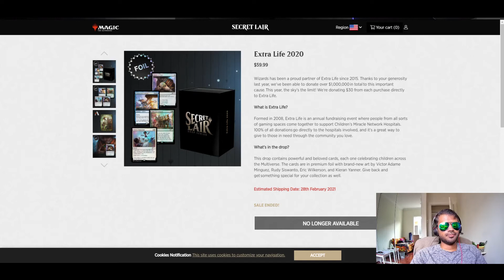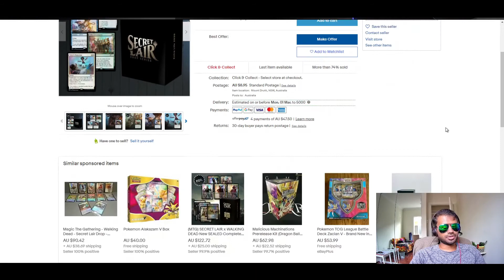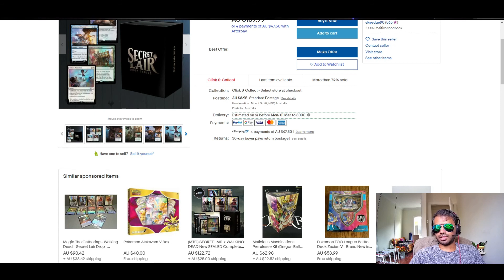Secret Lair Quality!!! Pringles with your cards ... Magic : The Gathering ramblings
Hey Guys,

So I did a secret lair opening a few weeks ago.

Pretty much got pringles instead of cards. Pretty annoying and rambling/rant about quality issues for a premium product. What will Wizards of the Coast do in the future?

Also had some voice syncing issues at the start but gets better at the end. Also reserved list card reveal at the end :P.

Thanks Lancer